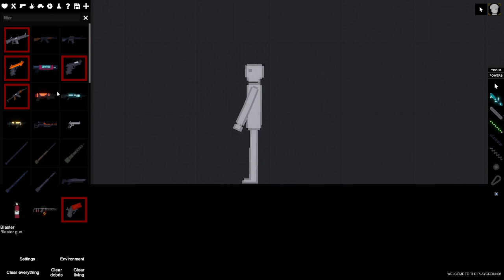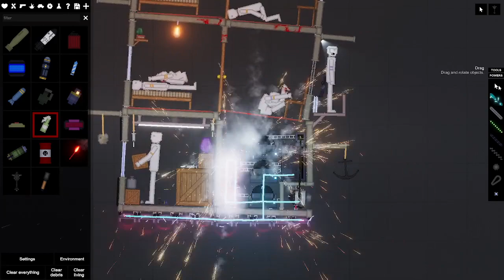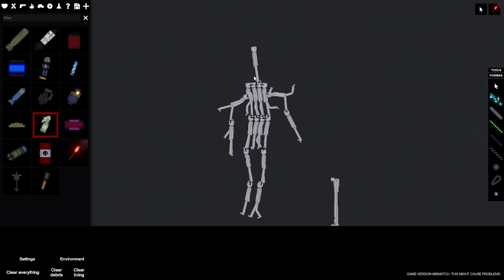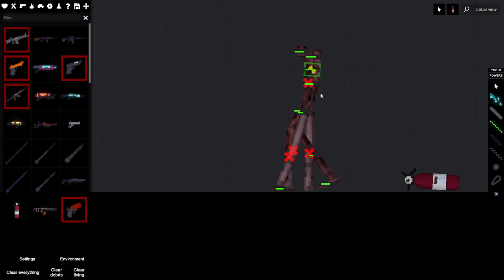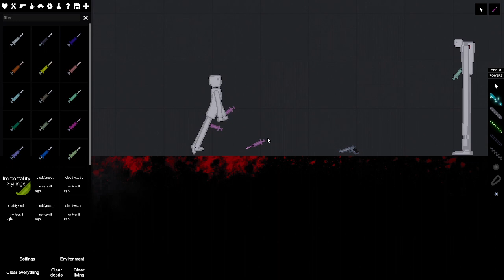Messing with more people in people playground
Im not evil i swear